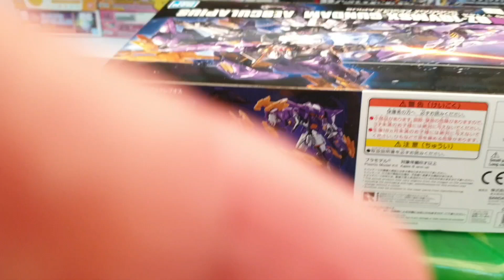เปิดกล่อง เร่งด่วน HG 1/144 Gundam Asklepuos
HG 1/144 Gundam Asklepuos